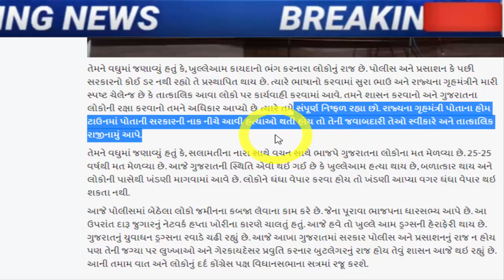બધાનો પડી ગયો વારો, જોઈને ચોંકી જશો, Gujarat_News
કોંગ્રેસના પૂર્વ પ્રમુખ અમિત ચાવડાએ નિવેદન આપ્યું હતું કે, ભાઉ અને ભૂપા ભાઈના રાજમાં આખા રાજ્યમાં કાયદો અને વ્યવસ્થાની સ્થિતી પડી ભાંગી છે. આજે કોઈ પણ પરિવારનો સભ્ય બહાર નીકળે તો સલામત ઘરે આવશે કે કેમ તે પ્રશ્ન ઉભો થયો છે. જે સુપર CM તરીકે તમામ નિર્ણય લે છે તેવા ભાજપના પ્રદેશ પ્રમુખ સી.આર. ભાઉનું હોમ ટાઉન છે

strikes-by-the-congress-state-president-against-the-wrong-policies-of-the-bjp-government-gujarati-news.